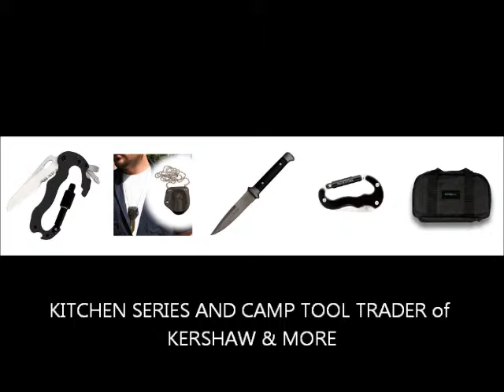Pocket Knife Center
Pocket Knife Center is an online resource for a wide selection and variety of knife products from Cold Steel, Buck, Dark Ops, Kershaw, Bushnel to Black Hawk to meet recreational and home needs.